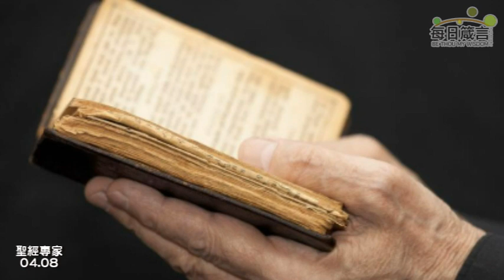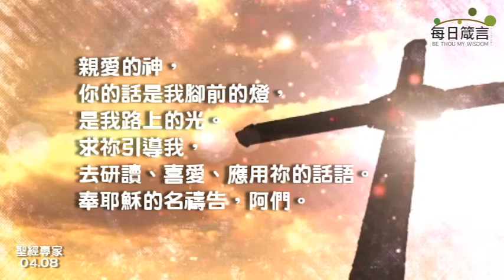每日箴言_0408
聖經專家（路4：17）